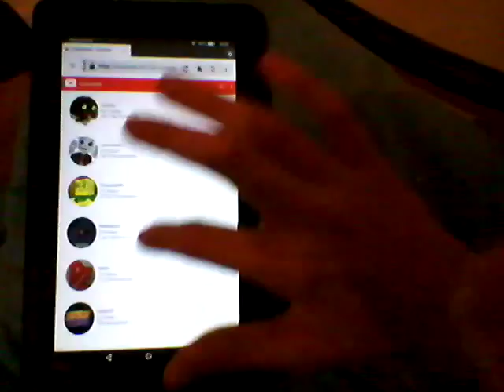2. Kanal Manuel Hartl TOT????!??!?!?!